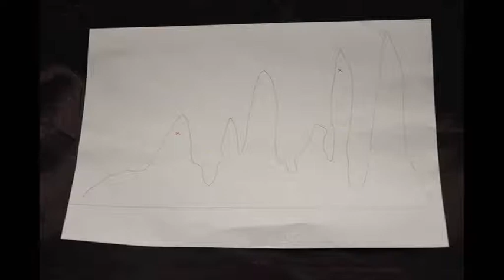Junior Church - Splash: Our story is part of God's story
In Junior Church this week we are looking at the stories Jesus told.